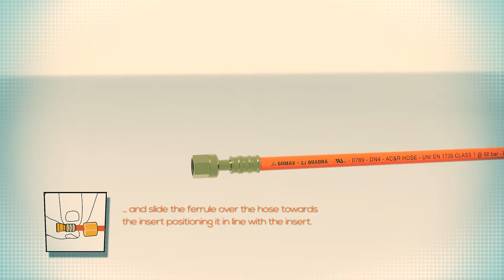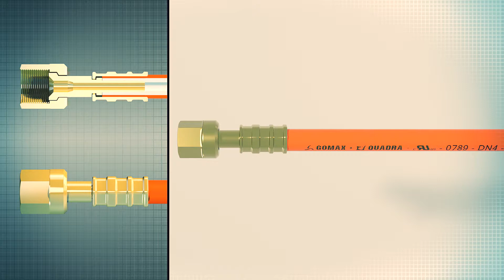GOMAX QUADRA DN4 - Flexible Kältemittelleitung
Das Video zeigt Ihnen wie Sie die DN4 Kältemittelleitung krimpen und verlegen können!